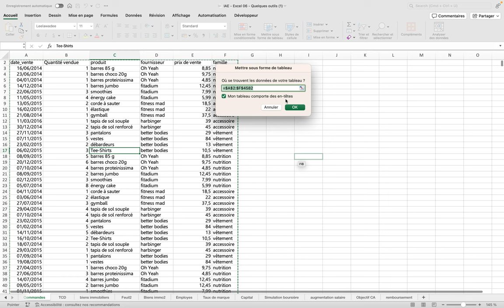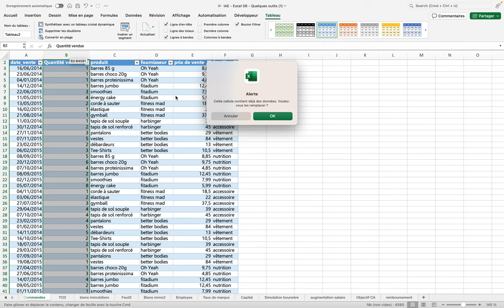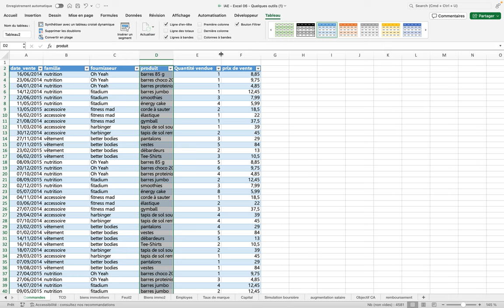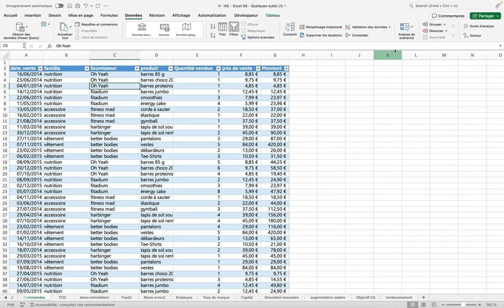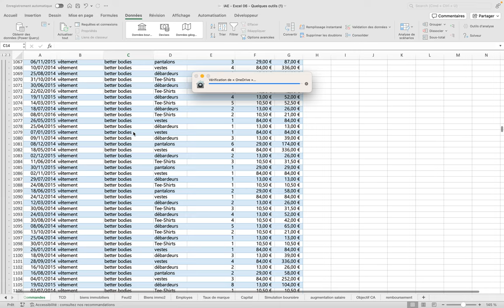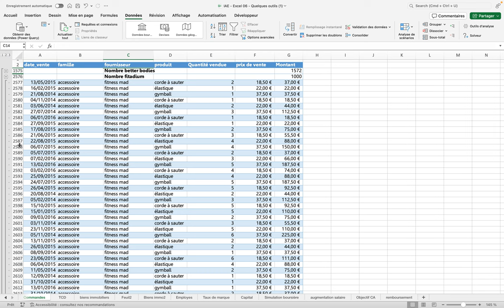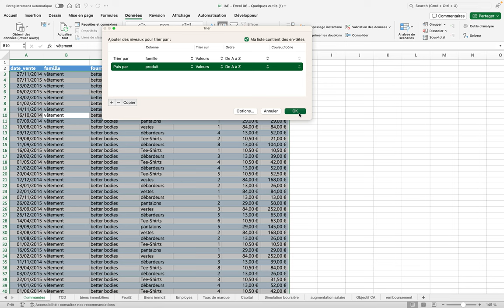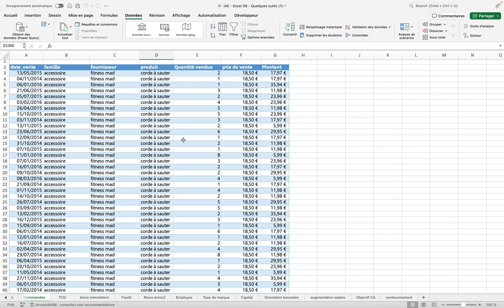Comment présenter un tableau de données avec des sous-totaux sur Excel (XL06-016)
C'est avec la commande Sous Total du menu Données que l'on pourra effectuer automatiquement des sous-totaux.